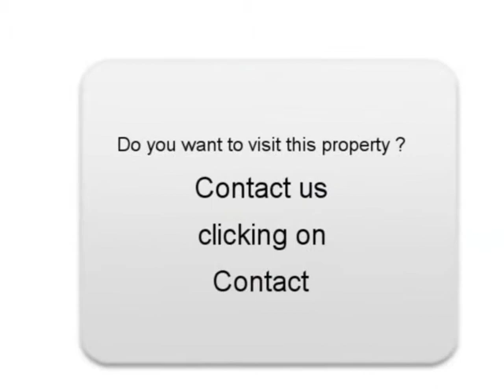Sale one Citroen C5 Épinay sur Orge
For sale at  Épinay sur Orge  Used car Citroen C5 of 15100 Km.
used motors Autoenvideo : Sale one Citroen C5  Épinay sur Orge  Essonne